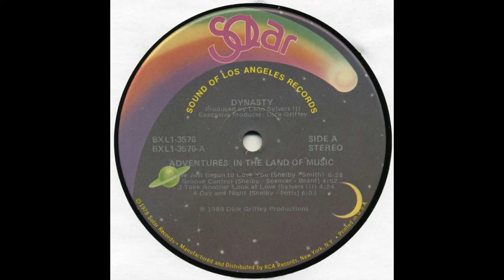Dynasty-I've just begun to love you 1980